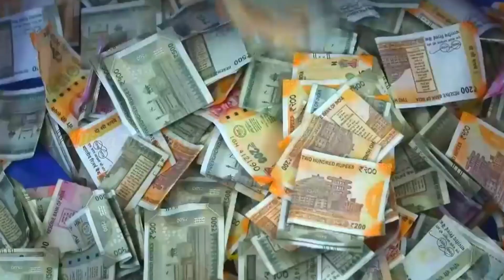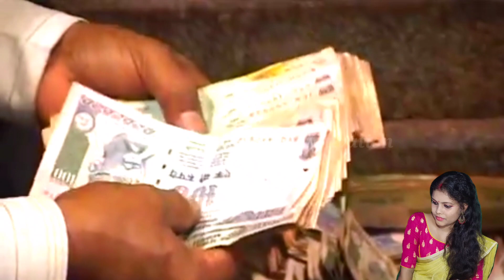তিরুপতি বালাজির 10টি গোপনীয়তা যা NASA র বিজ্ঞানীরা বুঝতে পারে না। Tirupati Balaji Biggest Mysteries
Tirupati Balaji
Tirupati Balaji Mandir
tirupati temple
tirupati news
tirumala tirupati
of information. Please note our objective is not to hurt
sentiments of any particular person, sect or religion.
These are revelations, stories, anecdotes, mysteries,
and we hope they'd be taken likewise. The
Broadcaster cannot be held accountable for
authentication of content.